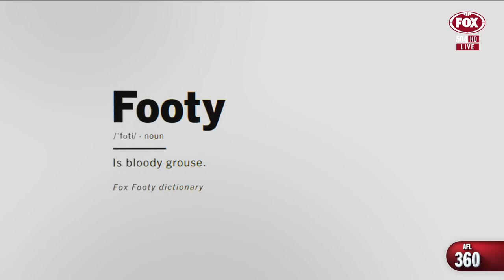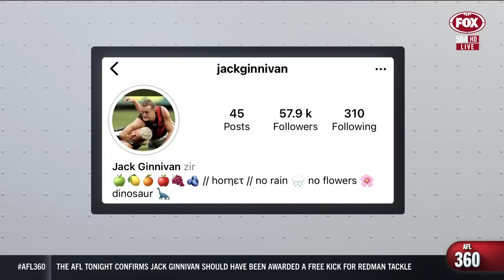"Hook me up to that!" Gerard and Robbo in awe of Collingwood's finish | AFL 360 | Fox Footy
The boys discuss the dramatic and thrilling clash between Collingwood and Essendon, and where it went wrong for the Bombers.